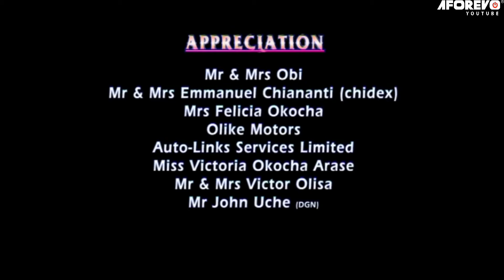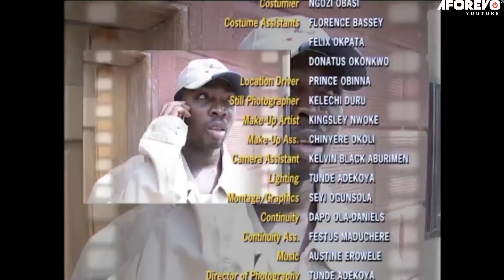HOW FRUSTRATION MADE MY MOM KILL THE MAN I LOVE & HIS FRIEND (RITA DOMINIC, EUCHARIA) AFRICAN MOVIES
In This Nigerian Movie. Joan losing her Virginity was the only thing that would keep her from going to the palace, keeping her beside Lawrence, but Little did they know Prince Daniel had other plans for them.

STARRING: EUCHARIA ANUNOBI, RITA DOMINIC, DESMOND ELLIOT, BENEDICT JOHNSON.

UNBREAKABLE AFFAIR
BEST OF RITA DOMINIC AND EUCHARIA ANUNOBI MOVIES